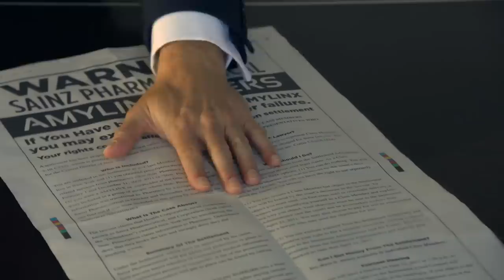Harvey and Jessica's relationship is put to the test | Suits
Harvey (Gabriel Macht) and Jessica's (Gina Torres) relationship is tested when Harvey defends someone from her past.

Season 01, Episode 04, Dirty Little Secret,
Will Jessica allow Harvey to handle the case as he sees fit when she has an emotional stake in the outcome? Louis (Rick Hoffman) assigns Mike (Patrick J. Adams) his first solo case: a pro bono that has him itching for a win, but Mike quickly finds the odds are stacked against him.

Show Synopsis: "Suits" delves into the fast-paced, high-stakes world of a top Manhattan corporate law firm where hotshot associate Harvey Specter (Gabriel Macht, “Love & Other Drugs”) makes a risky move by hiring Mike Ross (Patrick J. Adams, “Old School”) a brilliant but unmotivated college dropout, as his associate. As he becomes enmeshed in this unfamiliar world, Mike relies heavily on the firm’s best paralegal Rachel (Megan Markle, “Horrible Bosses”) and Harvey's no-nonsense assistant Donna (Sarah Rafferty, “Brothers & Sisters”) to help him serve justice. With a photographic memory and the street smarts of a hustler, Mike proves to be a legal prodigy despite the absence of bonafide legal credentials.

Channel description: Welcome to the official Suits YouTube channel: home to all the swagger, smarts and sexiness from Pearson Hardman - one of the top New York law firms that hire solely from Harvard law. Well, almost entirely.

If you want to relive the best moments of Harvey Specter and Jessica Pearson, the funniest Donna scenes, the will-they-won't-they romance between Mike Ross and Rachel Zane, or if you just want to get "LIT UP", subscribe to the Suits official YouTube channel.